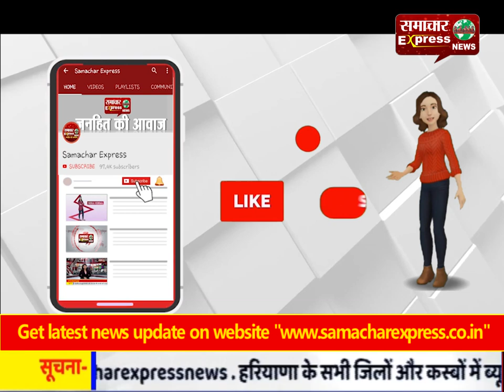मोमबत्तियां जलाकर यीशु मसीह से मनोकामना पूर्ति की प्रार्थना की